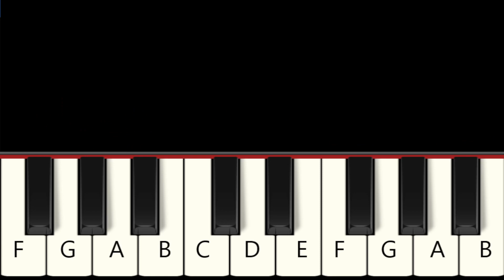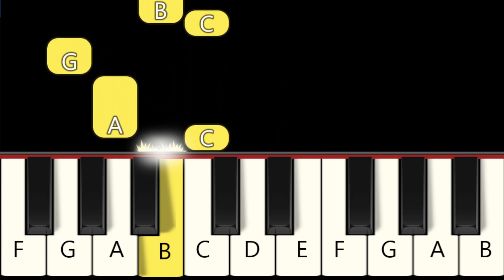Skibidi Toilet Mr Beast Song - Fast and Slow (Easy) Piano Tutorial - Beginner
1. Fast  0:00
2. Slow 0:57